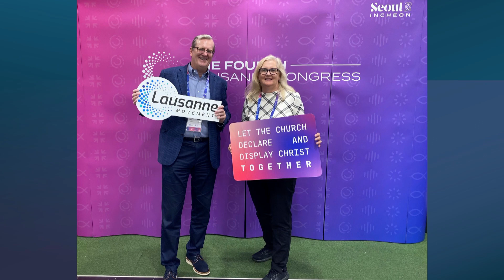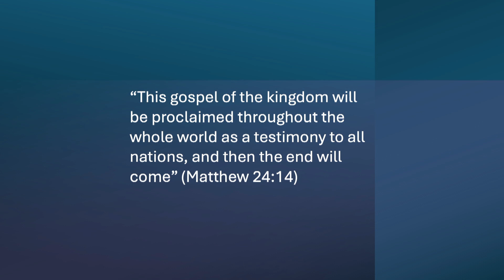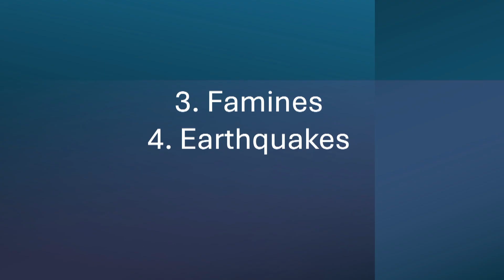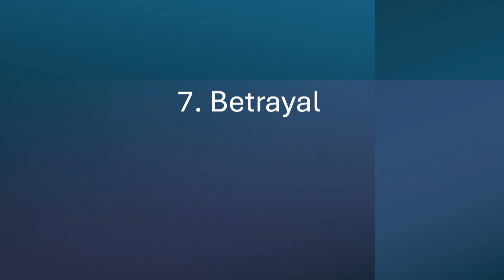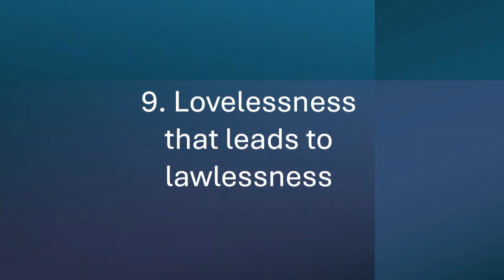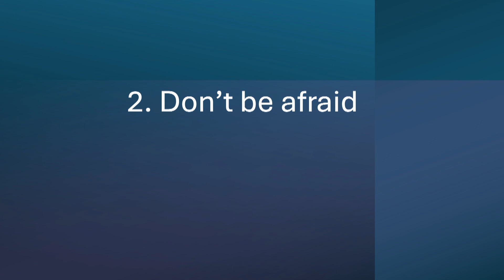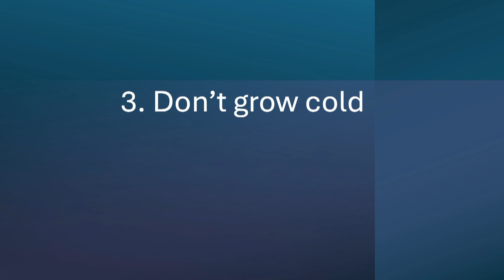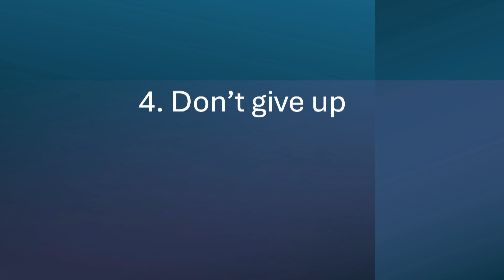Philip Ryken | The Proclamation before the Apocalypse | Matthew 24:1-14 (9/30/2024)